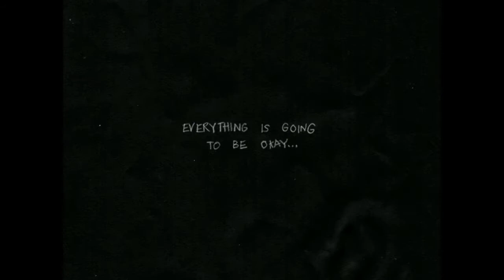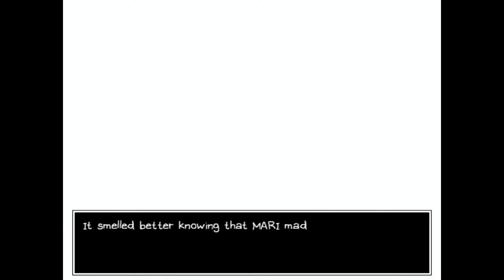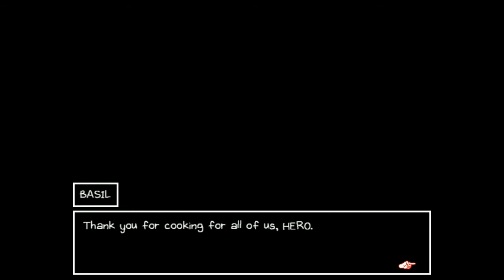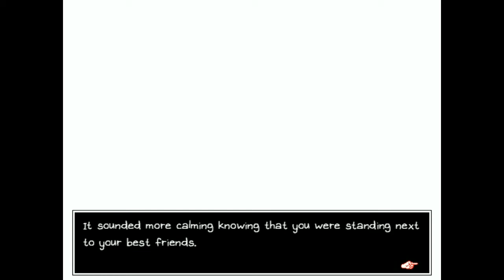OMORI. Серия 23. Всё будет хорошо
ПОМОЧЬ ФИНАНСОВО
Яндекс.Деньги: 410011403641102